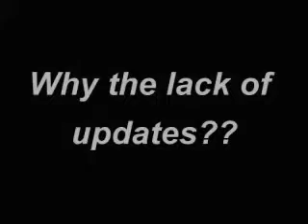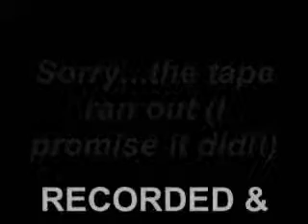Metallica Jump in the Studio Updates December 2, 2002